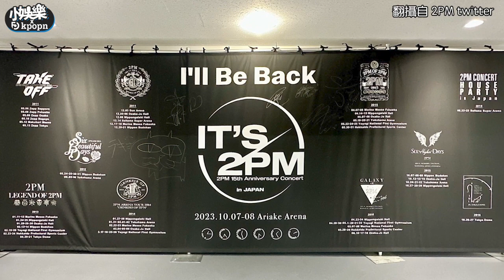【小娛樂】超害羞！李俊昊被玉澤演用鍊子打屁股 「他的扣子也被解開」網驚：2PM演唱會到底在幹嘛？